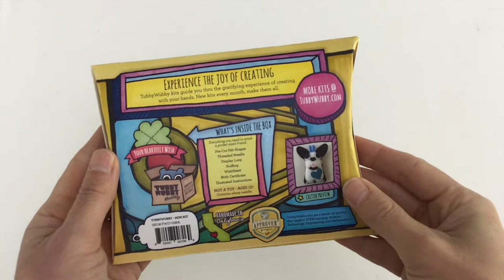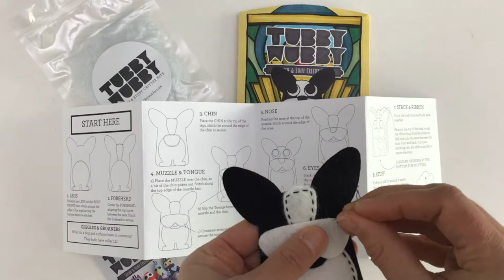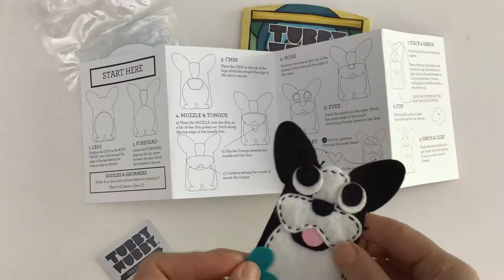Stitching Muggsy the Felt Boston Terrier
Stitch up your very own adorable Boston Terrier with TubbyWubby Kits.  Our critter kits are STEM Approved and a wholesome, hands-on activity that the entire family can enjoy.  We have over 50 clever critter kits to choose from.